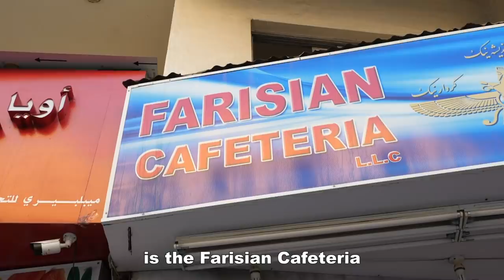DUBAI'S CHEAPEST SANDWICH!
In this episode of Dubai on a budget we look at a small cafe in the middle of Bur Dubai's Meena Bazar area that sells Aloo Vada Sandwiches (Potato Sandwiches) for only 3 dirhams which is less than a dollar! This is their story.

Credit: Adnan Mryhij